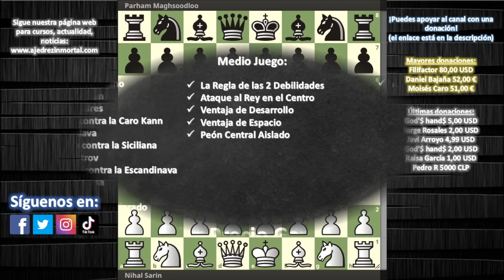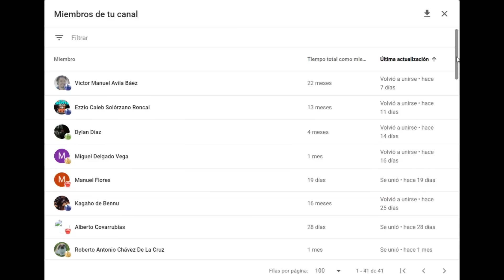🏆 ¡PRODIGIO INDIO es CAMPEÓN por delante de Nakamura, So y Mamedyarov!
Partida de ajedrez disputada entre Nihal Sarin y Parham Maghsoodloo, en el Torneo Tata Steel India Rápidas, 2022. Se juega una Defensa Holandesa. ¡Prodigio indio es campeón por delante de Nakamura, So y Mamedyarov!